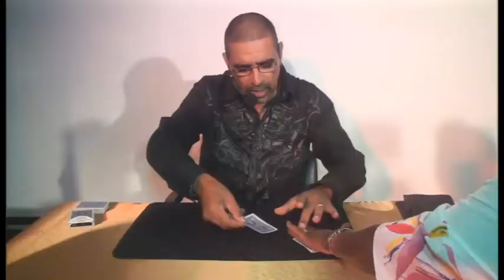The Journey With Mr. Magic (Part 1)